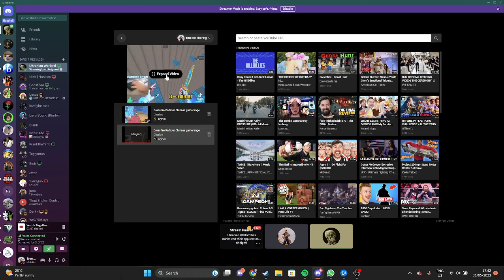2 Retards react to chinese man parkour rage